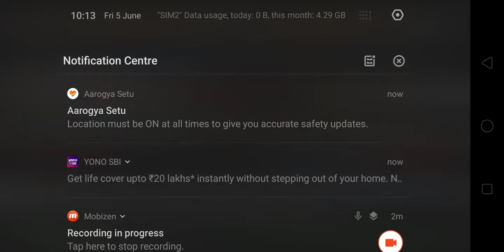Clash Of Clans Clan War League Best Way to Dragon Attack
c.f. clan war,
5v5 clan war klaus,
1st place clan war chest,
champion 1 clan war league,
battlefield 1 clan war,
combatstar clan war 1,
war clan pamsus 1,